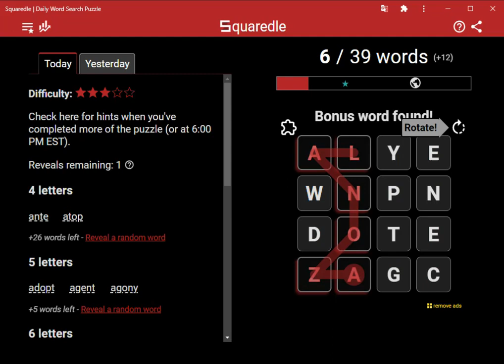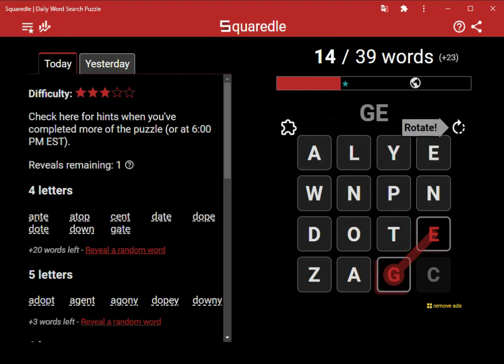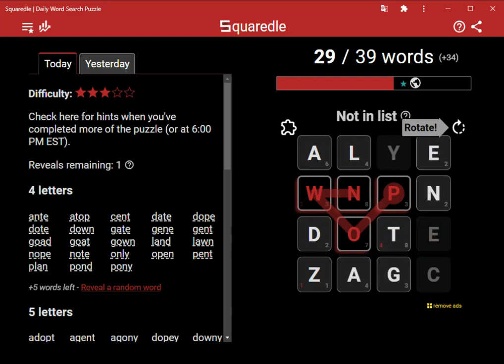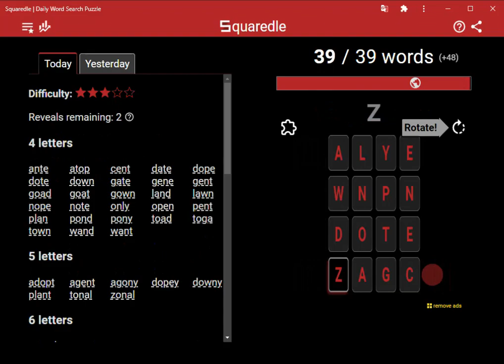AI Solves Today's Squaredle: 11/29/2023 (ASMR)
4 letters
ante
atop
cent
date
dope
dote
down
gate
gene
gent
goad
goat
gown
land
lawn
nope
note
only
open
pent
plan
pond
pony
toad
toga
town
wand
want
5 letters
adopt
agent
agony
dopey
downy
plant
tonal
zonal
6 letters
atonal
8 letters
pentagon
10 letters
pentagonal
Bonus Word of the Day
wantage
Bonus words found
48 of 48 found
adown
agene
agon
agonal
anoa
anta
atony
atopy
awny
azon
azonal
azote
cento
cepe
dato
doat
doge
dona
dopy
dotage
egad
etna
eyne
geta
gowan
gowany
gowd
lawny
negaton
nepeta
netop
nota
oaten
owly
pentad
potage
tony
tope
towny
waly
wanly
wantage
wany
woad
wont
yenta
yente
zona